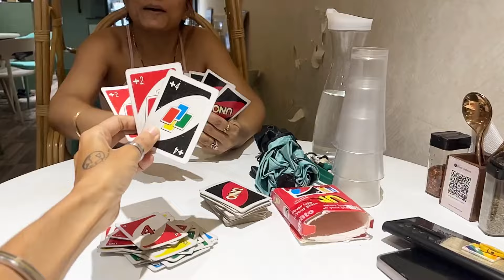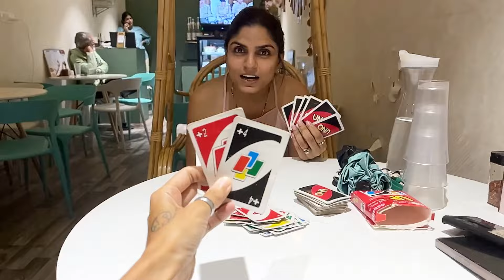Kisne kiya Comment Delete 😳